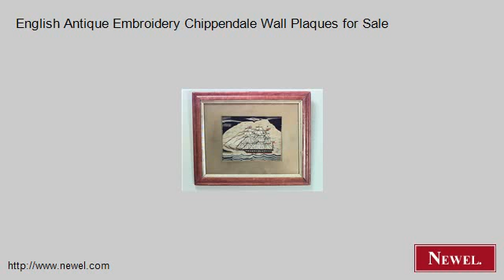English Antique Embroidery Chippendale Wall Plaques for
- Newel.com: English Antique Embroidery Chippendale Wall Plaques for Sale (Newel Art and Antiques, New York City)